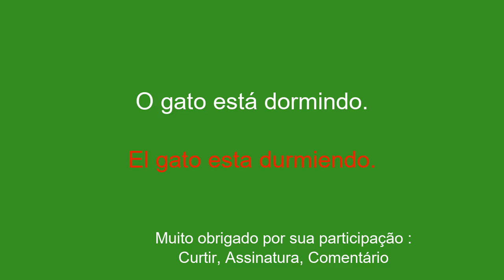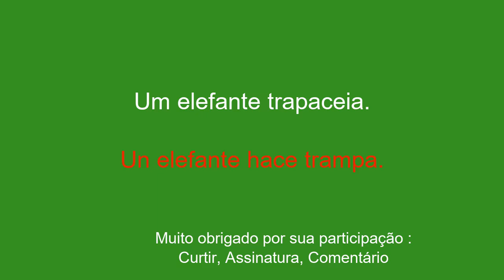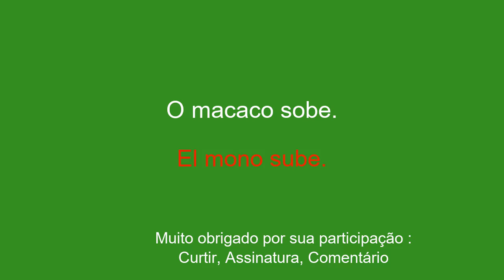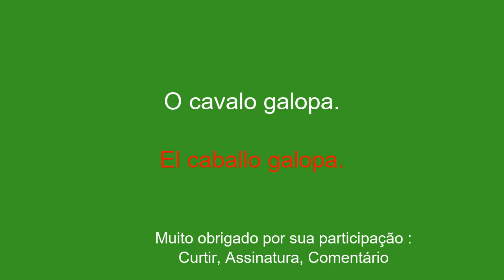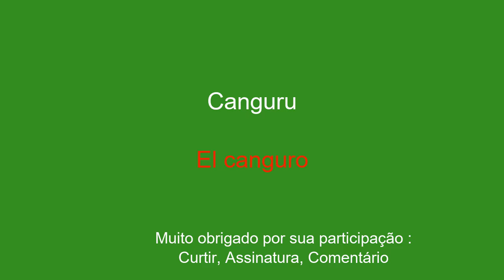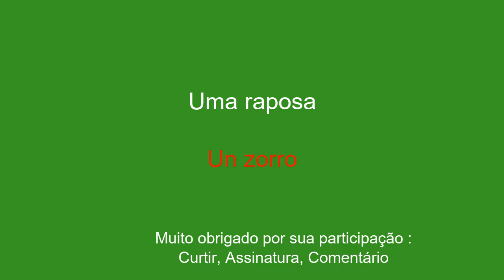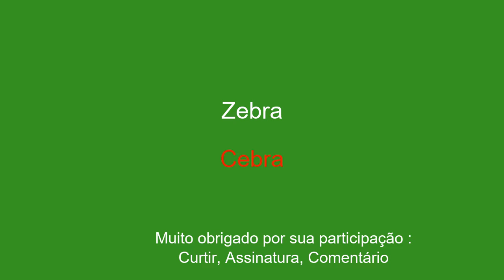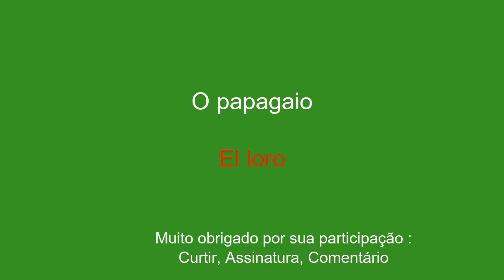Descubra a vida selvagem com o espanhol: de gatos adormecidos a gorilas fazendo caretas